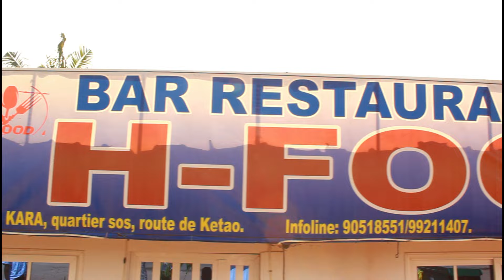Keze Premier Nawoumin Clip officiel (By Nass Nath)